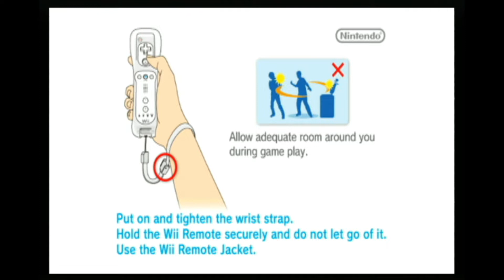Wii Wednesday Let's Fight Again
In this video, I am boxing again.

other channels